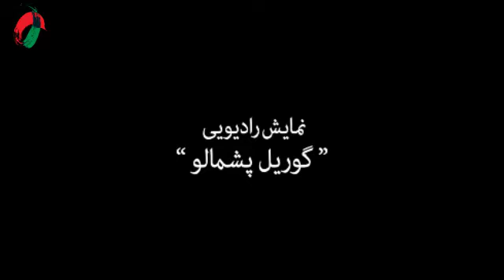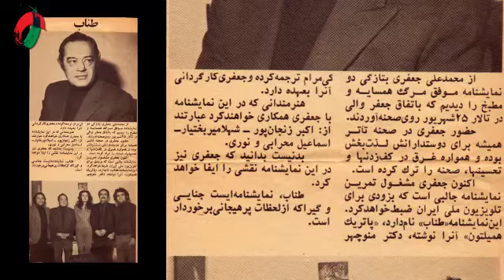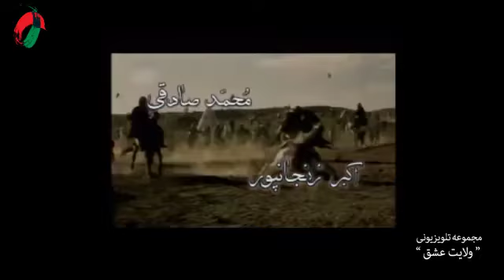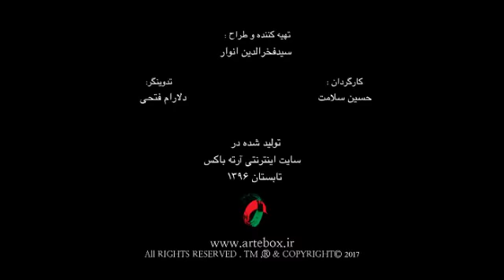Akbar Zanjanpour - Part 04 - اکبر زنجانپور - قسمت چهارم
Akbar Zanjanpoor (born 21st January 1949) Iranian contemporary cinema actor and director

He was born in Shemiran in the north of Tehran. After secondary school, he studied theater in the faculty of Fine Arts of Tehran University. In 1970 he was graduated from university and in 1988 he received the diploma of the first artistic grade from The Ministry of Culture and Islamic Guidance which was equal to a doctorate diploma.

Professional Activities
Zanjanpoor appeared as an actor in 1966, when he was accepted into the university. Then after he appeared in various theaters as well as T.V. and Radio plays and along with acting he started to work as a theater director too. From 1986 he joined the various Faculties of Art as a lecturer and in the years of 1989 and 1990, he was one of the members of the Theater National Committee in the UNESCO Organization. As an actor, he has appeared in the cinema too.

Works
Acting in the following plays
1. The Pit Hole Stick; director: Bahman Forsi; the place of performance: Tehran University, Faculty of Fine Arts, 1966
2. Elephant in the File; Director: Sadeq Hatefi; the place of performance: Tehran University, Faculty of Fine Arts, 1968
3. Aria Dakapo; director: Parviz Khazraie; the place of performance: Tehran, Faculty of Fine Arts, 1968
4. The Sound of Breaking; director: Bahman Forsi; the place of performance: Tehran University, Faculty of Fine Arts
5. To Look from the Bridge. Director: Hamid Samandarian; the place of performance: Tehran University, Faculty of Fine Arts and National T.V.1969
6. Beginning but Not Like Before; director: Sadeq Hatefi. the place of performance: Tehran University, Faculty of Fine Arts, 1969
7. In the Citadel of a Fable. Director: Keyhan Rahgozar; the place of performance: Tehran University, Faculty of Fine Arts, 1969
8. Our Small Town; director: Dariush Farhang; the place of performance: Tehran University, Iran – American Society, 1970
9. Roofs and Under the Roofs; director: Ja`far Vali; the place of performance: Tehran, Sang-e-Laj Hall, 1970
10. The Dumb Waiter; director: Dariush Farhang; the place of performance: Tehran University, Faculty of Fine Arts, 1972
11. Meeting with the Aged Lady; director: Hamid Samandarian; Tehran Molavi Hall, 1972
12. Kitchen; directors: Mohammad Ali Jafari and Ja`far Vali; the place of performance: Tehran, Sang-e-Laj Hall, 1973
13. The Death of Neighbor; directors: Mohammad Ali Ja`fari and Ja`far Vali; the place of performance: Tehran, Sang-e-Laj Hall, 1973
14. Ibrahim the Cannon Shooter and Aqa Beig: director: Rokneddin Khosravi; the place of performance: Tehran, Sang-e-Laj Hall, 1975
15. The Season of Winds; director: Mohammad Ali Ja`fari; the place of performance: Tehran, Sang-e-Laj Hall, 1975
16. Cloak; director: Ja`far Vali; the place of performance: Tehran, Sang-e-Laj Hall and channel 2 of Iran T.V; 1976 and 1977
17. Sizwe Bansi Is Dead (1972); director: Rokneddin Khosravi; the place of performance: Tehran, The Department of Theater, 1978
18. Jones, the Emperor; director: Majid Ja`fari; the place of performance: Tehran, Vahdat Halls, 1979
19. The Physicians; director: Reza Karam Rezaie; the place of performance: Tehran, Vahdat Hall, 1980
20. Patrice Lumumba; director: Hooshang Tavakoli; the place of performance: The Main Hall, 1981
21. The Last Game; director: Mahmood Ostad Mohammad; the place of performance: Tehran, Niavaran House of Culture (Farhangsara), Shahr Theater, Sayeh Hall, 1999
22. Arthur and Ovi; director: Majid Ja`fari; the place of performance: Shahr Theater, the Main Hall, 1999
23. Shazdeh Ehtejab; director: Ali Rafiei; the place of performance: Tehran, Vahdat Hall, 2001
24. Praying Stone and Mirrors; director: Hami Amjad; the place of performance: Tehran Molavi Hall, 2001
25. The 1001st Night: director: Bahram Beyzaie; the place of performance: Shahr Theater and Charsoo Hall, 2003

Play Directed
1. Rail; a play by Mahmood Dolat Abadi, the place of performance: Tehran University Faculty of Fine Arts, 1970
2. Negar for T.V. broadcasting; a play by Ali Nasirian, 1922
3. All My Sons; a play by Arthur Miller; the place of performance: Sang-e-laj Hall, 1989
4. Pearl; a play by Ezattolla Mehravaran; the place of performance: Sang-e-Laj Hall, 1982
5. The Cherry Orchard; a play by Antoine Chekhov; the place of performance: Tehran, Vahdat Hall, 2006

Directed and Scene Designing
1. Death of Salesman; a play by Arthur Miller; the place of performance: Tehran, Shahr Theater, Main Hall, 1983
2. Cherry Orchard; a play by Antoine Chekhov; the place of performance: Tehran, Vahdat Hall, 1987
3. Three sisters; a play by Antoine Chekhov Tehran, Shahr Theater, Main Hall, 2004